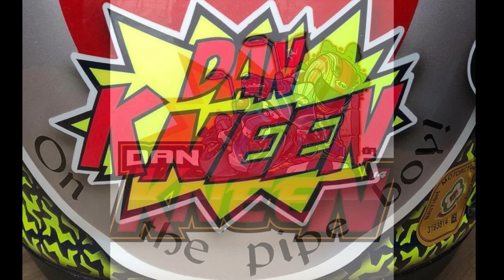Dan Kneen Memorial Lap Burnout - Tyre Shredded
Dan Kneen Memorial Lap Burnout - Tyre Shredded by TT Racer Andy Dudgeon

I will be uploading more footage of the very emotional ride but for now this is just the end, I don't know who the riders were doing the burnout but if anyone could tell me then it would be gratefully appreciated.

Isle of Man June 16th Dan Kneen Memorial Lap.